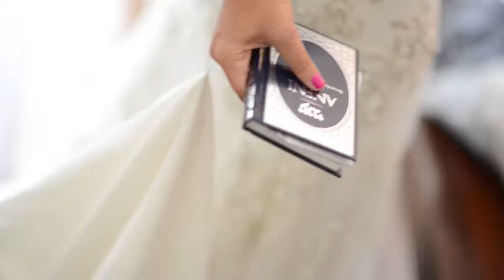Jenna + Neil Cavalli